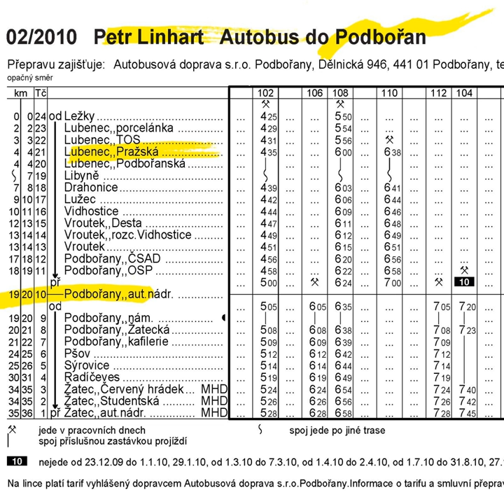Crowna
Crowna · Petr Linhart

Autobus Do Podbořan

Music Publisher: Indies MG
Author: Petr Linhart
Composer: Petr Linhart